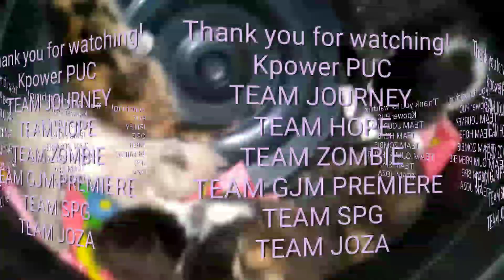What Are The Benefits Of Owning A Hamster|MHENGKAI VLOG 2020